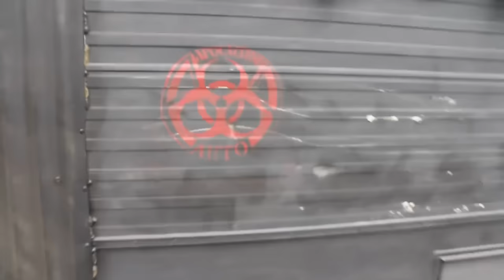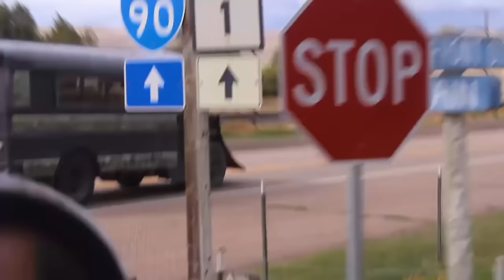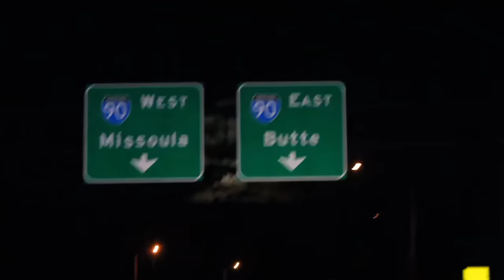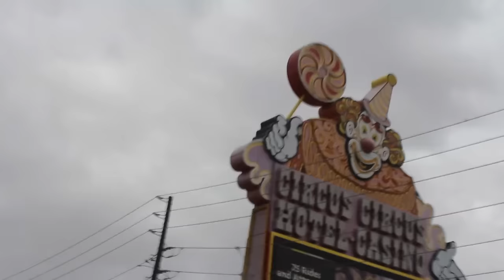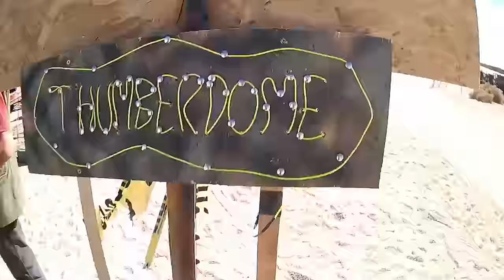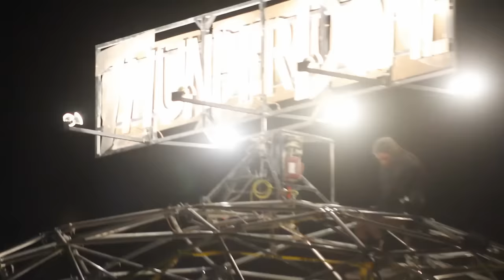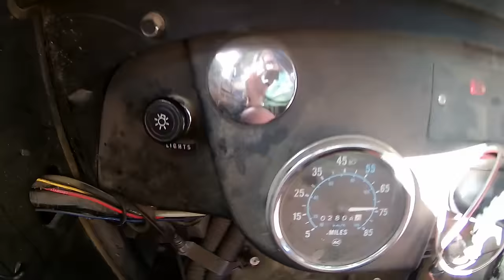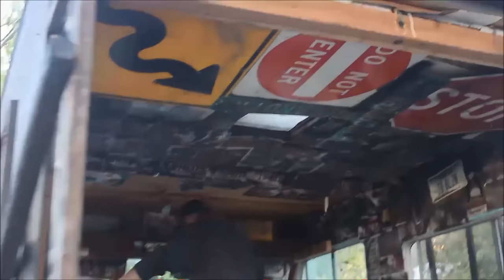1100 mi. to Wasteland Weekend in the War Child Apocalypse Bus! APOCALYPSE AUTO ep.5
We load up in our Zombie plow bus and head down to Waseland Weekend in California! 1100 miles away from where we live in Missoula MT!